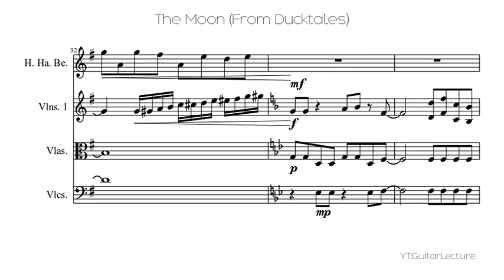The Moon (From Ducktales)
The Moon